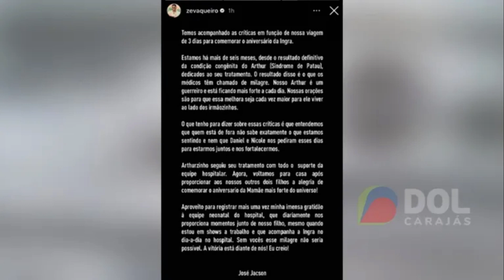Zé vaqueiro tira férias com filho internado em UTI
creditos :UOL